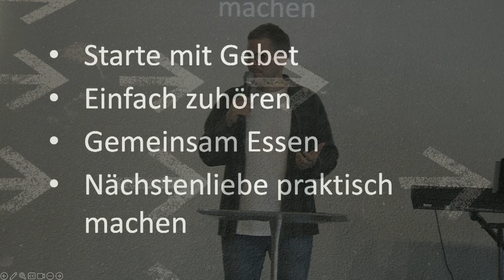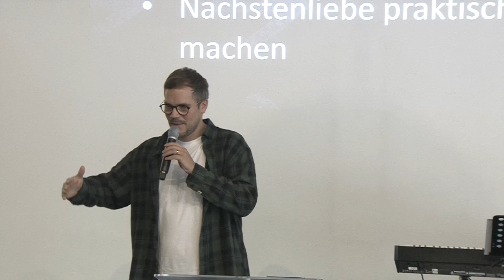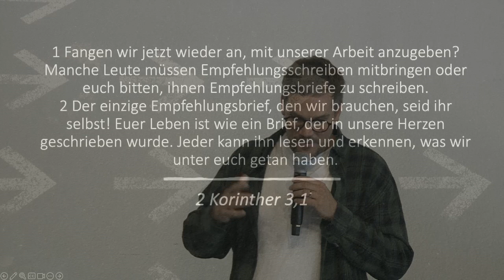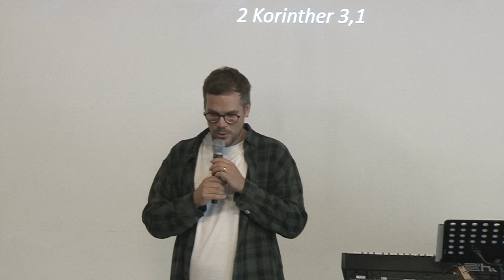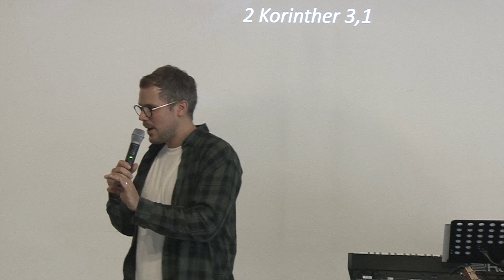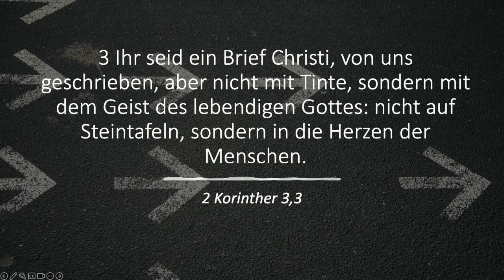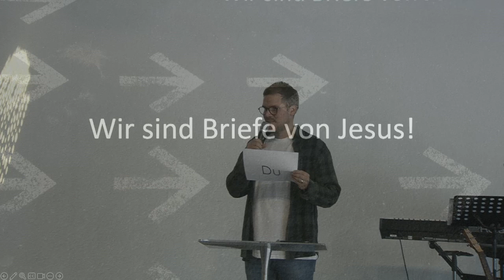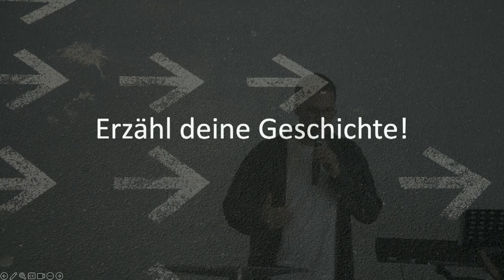Martin Koontz Lebe als Botschafter Jesu - Erzähl deine Geschichte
FCG SIGMARINGEN. Gott lieben, Menschen lieben.

Wir sind eine Kirche im Herzen von Sigmaringen. Wir lieben Gott. Wir lieben Menschen. Wir wollen Menschen in eine lebendige Beziehung zu Jesus führen. Wir bauen eine biblisch fundierte Kirche, die Gott kraftvoll und vom Herzen anbetet.
Wir kommunizieren Gottes Wahrheit klar und verständlich. Gottes Liebe ist sich nicht zu schade unterschiedlichste Menschen zu lieben und ihnen praktisch zu helfen. Wir wollen Gottes Reich groß machen, damit unsere Welt von der Liebe Gottes durchdrungen und verändert wird. Wir freuen uns auf deinen Besuch!

G O T T E S D I E N S T
Gottesdienst Sonntag  10 Uhr

A D R E S S E
Achbergstraße 44
72488 Sigmaringen

S P E N D E N
Landesbank KSK Sigmaringen
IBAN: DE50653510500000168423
BIC: SOLADES1SIG